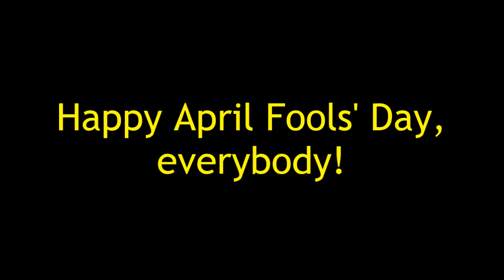April Fools' Day MV (2023): Make 'Em Laugh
Here's a new trend from "Care Bears: Journey to Joke-a-Lot".

Song: Make 'Em Laugh

Song sung by Julie Lemieux

Song from "Care Bears: Journey to Joke-a-Lot"

Clips/Years/Companies:
- VeggieTales (Dave and the Giant Pickle; @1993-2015 Big Idea)
- Adventure Time (Another Way; @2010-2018 Cartoon Network)
- Annoying Orange (Silent Knife; @2009- Daneboe)
- The Marvelous Misadventures of Flapjack (S.S. K'nuckies; @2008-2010 Cartoon Network)
- Little Einsteins (Hungarian Hiccups; @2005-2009 Disney)
- The Lion Guard: Return of the Roar (@2015 Disney)
- The Ghost and Molly McGee (The New (Para)Normal; @2021- Disney)
- The Simpsons (Jazzy and the Pussycats; @1989- Disney/20th Century Fox)
- Tiny Toon Adventures (Inside Plucky Duck; @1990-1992 Warner Bros.)
- Work It Out Wombats! (Mystery Box; @2023- PBS)
- Harry and His Bucket Full of Dinosaurs (Can I Join?; @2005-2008 Teletoon)
- Xavier Riddle and the Secret Museum (I Am Abraham Lincoln; @2019- PBS)
- Sing (@2016 Illumination/Universal)
- The Loud House (Insta-gran; @2016- Nickelodeon)
- Kid Cosmic (The Rings of Power!; @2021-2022 CMCC Cartoons/Netflix)
- The Boss Baby (@2017 DreamWorks)
- The Great Muppet Caper (@1981 Jim Henson)
- The Buzz on Maggie (The Price of Fame; @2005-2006 Disney)
- Mr. Peabody & Sherman (@2014 DreamWorks)
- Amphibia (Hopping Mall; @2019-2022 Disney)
- Let's Go Luna! (Not Home on the Range; @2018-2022 PBS)